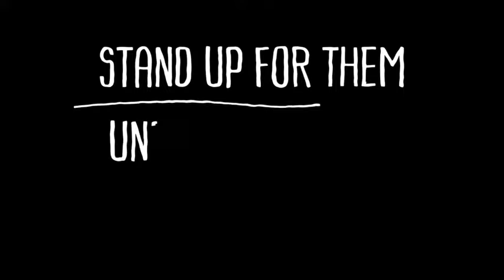ACF ShortVersion 11012018v01 2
Updated primary video